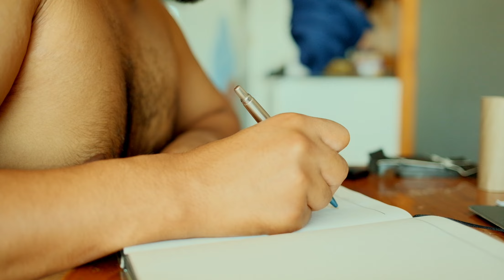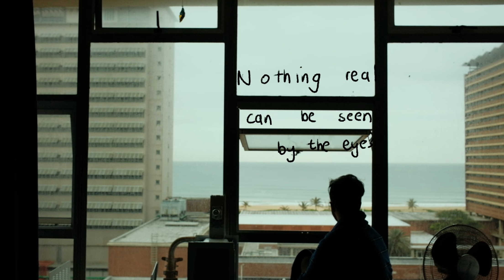Reality is an illusion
The song playing in the background is a instrumental cover of Lizzy MacAlphine’s Ceilings, by Orchestral Hits,

I’ve linked their cover down below

This video meant a lot to me. If you’ve watched it I wanted to say thank you for sitting with me and listening to me talk